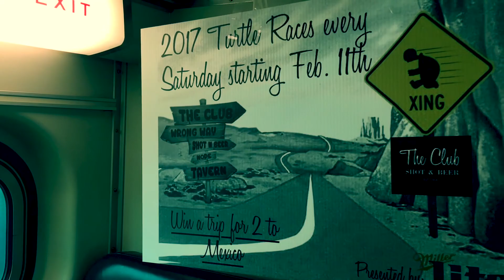2017 Turtle Races @ The Club - Shot & Beer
Turtle Races commercial for College of Dupage marketing class